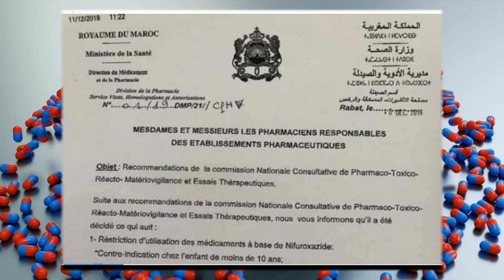الأمر خطير جدا للعديد ،بارطجي ممكن تساعد بزاف الناس و حتى الاطفال